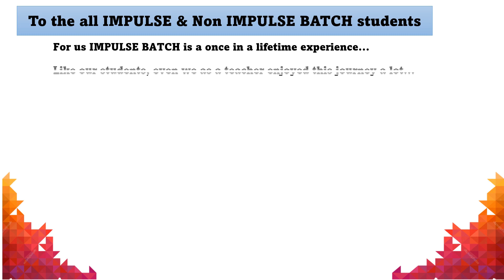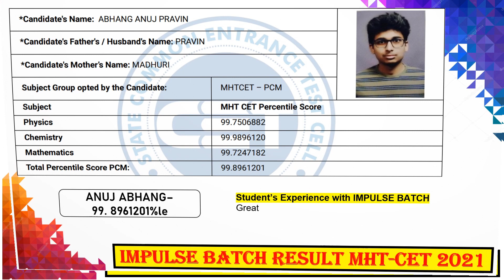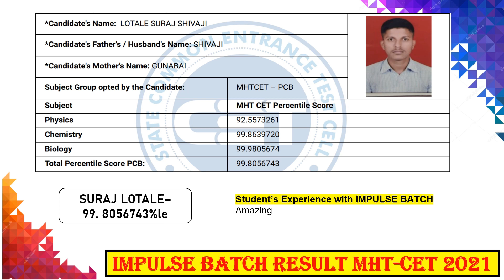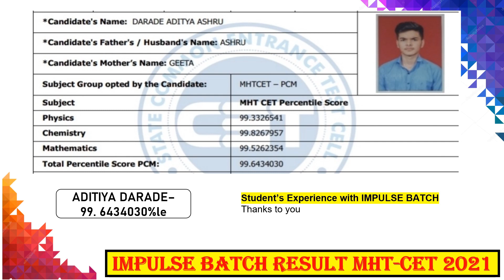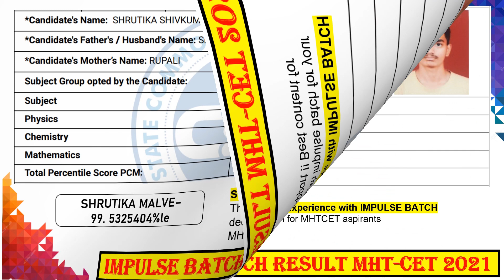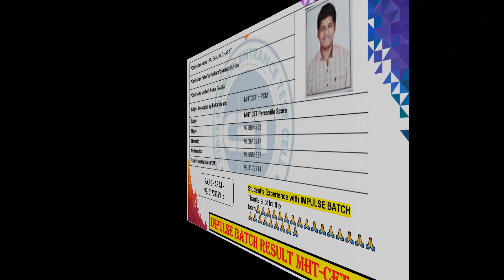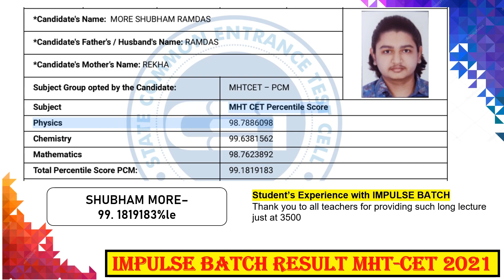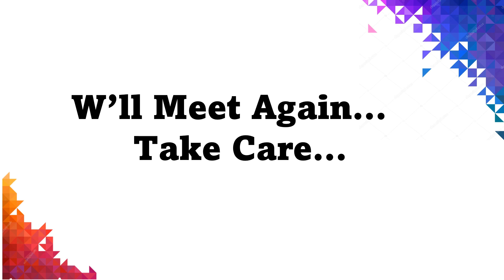100 percentile topper | Impulse Batch Result 2021 | MHTCET | Congratulations Toppers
Download Matrix Science Academy Application !!!
Watch all PCMB lectures

✅CHIMU'S CHEMISTRY®

Happy Studying Chemistry.